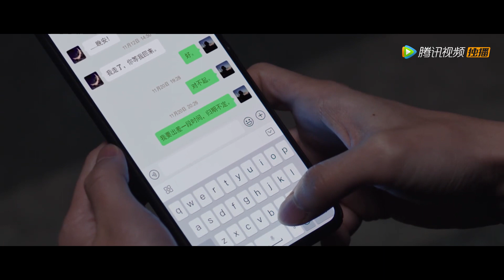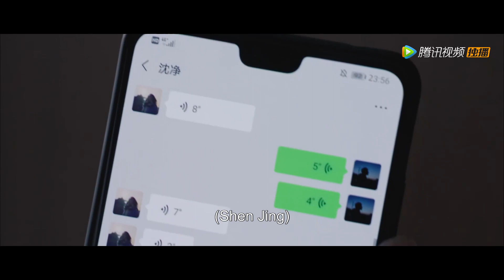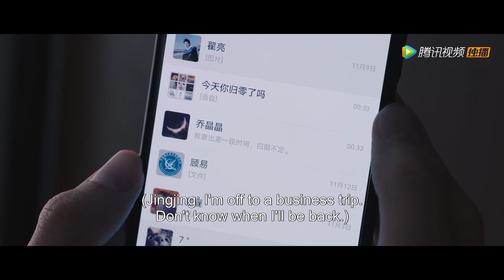EP10 Clip 关在病倒，于途紧急返沪，总有人为了使命奉献自己【你是我的荣耀 You Are My Glory】